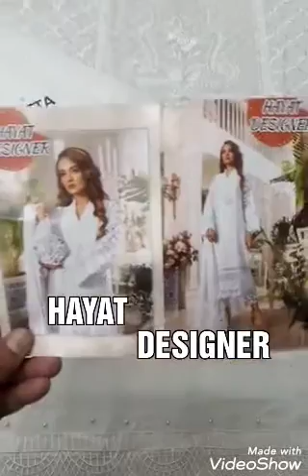Hayat designer - white